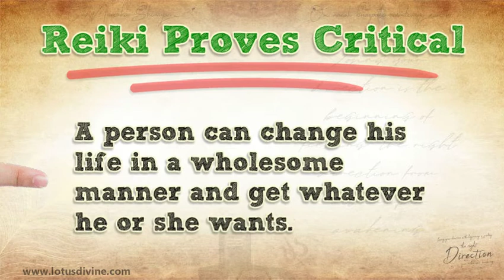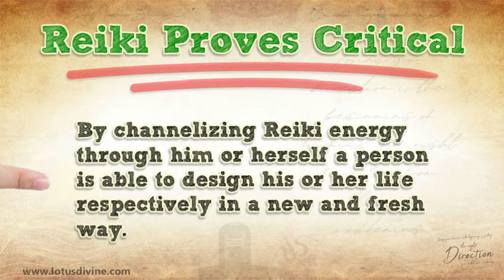Reiki proves critical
Reiki has the power to alter the world if we want. It heals people from many diseases, including the terminal ones.